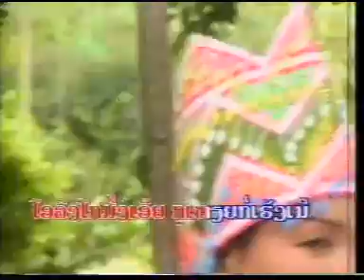Zoo tiag tiag old song